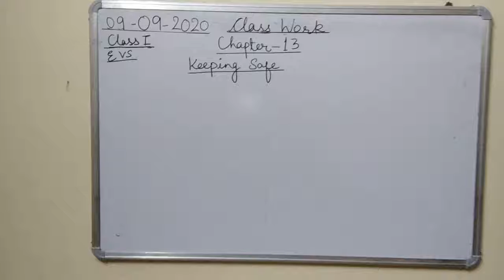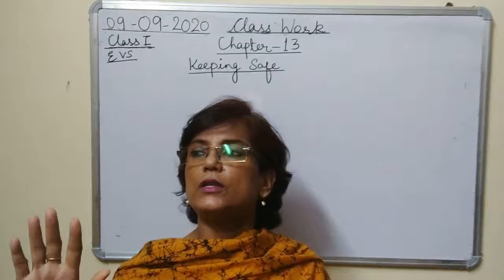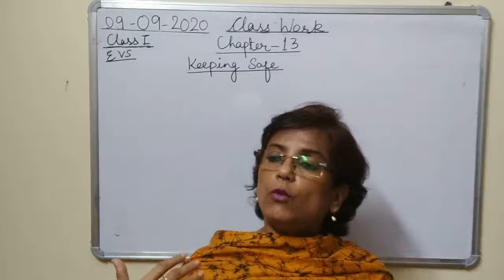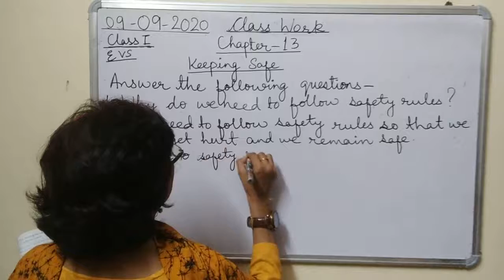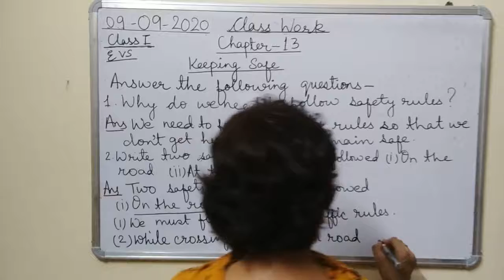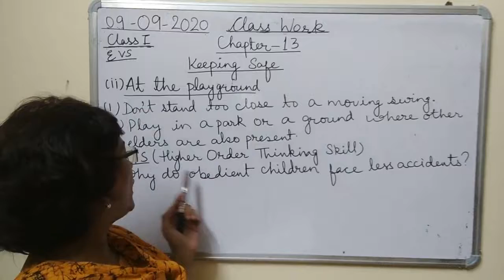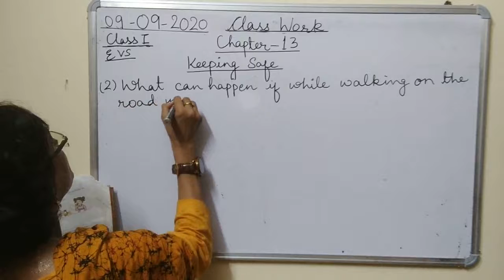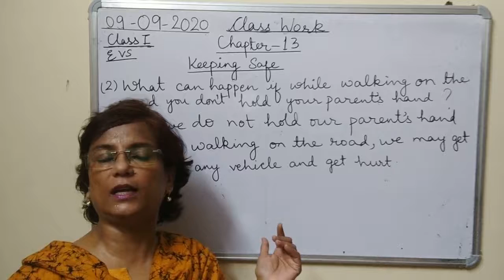Class I EVS 09-09-2020 by Mrs Ranjana Dhar Ch 13 Part 6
Class I EVS 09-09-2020 by Mrs Ranjana Dhar Ch 13 Part 6 (Question Answers)